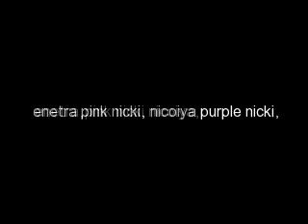enetra and nicoiya